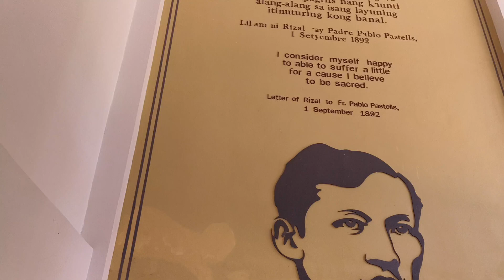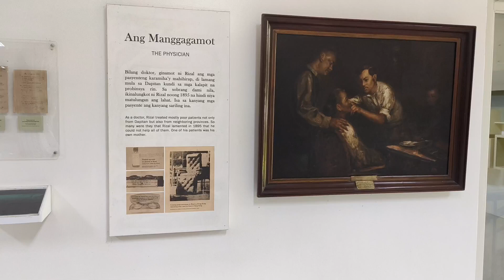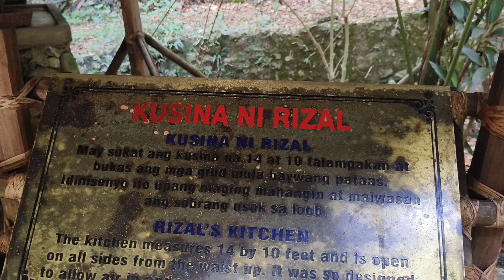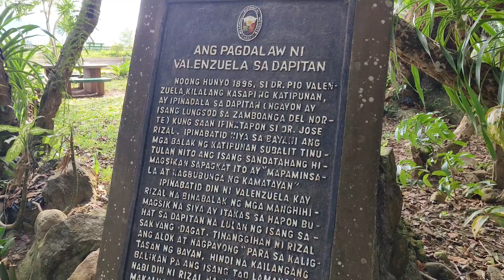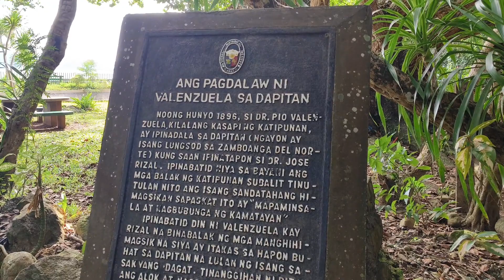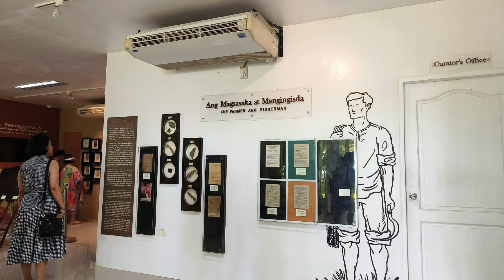Rizal Shrine Dapitan City Zamboanga Del Norte